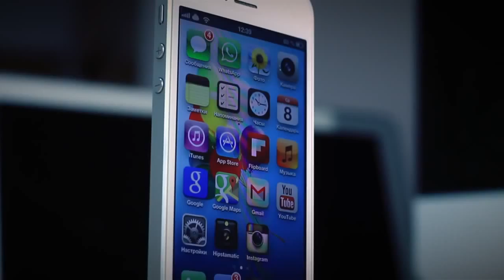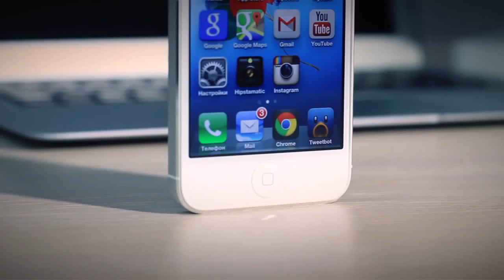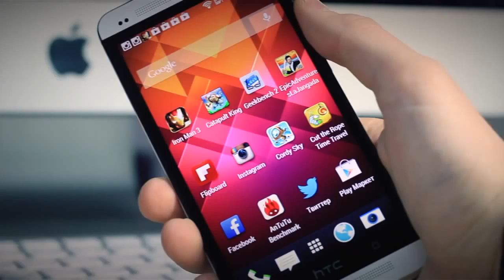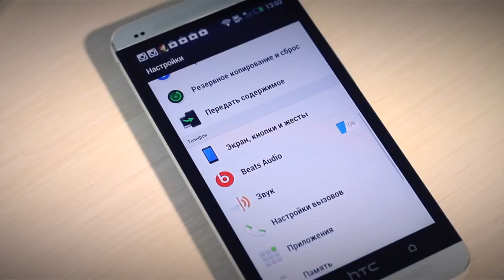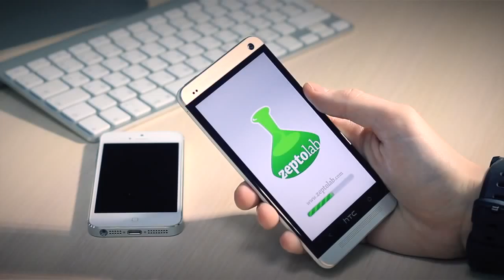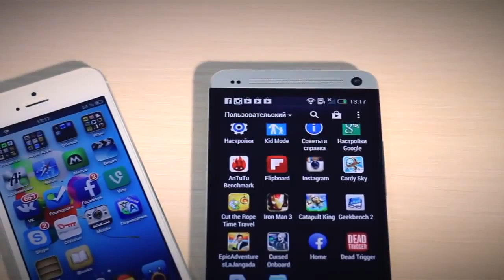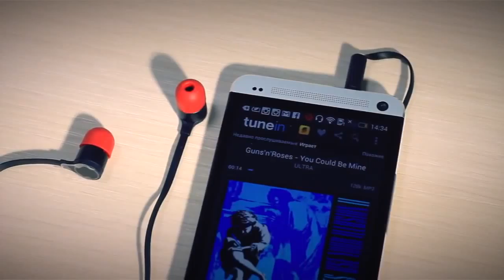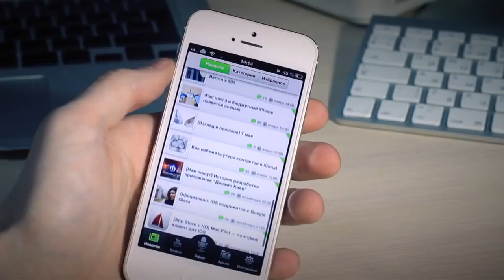HTC One против iPhone 5 Что брать Сравнение AppleInsider ru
techno full рhone